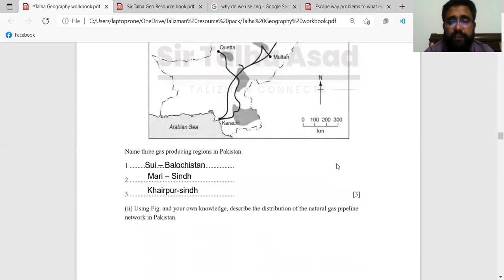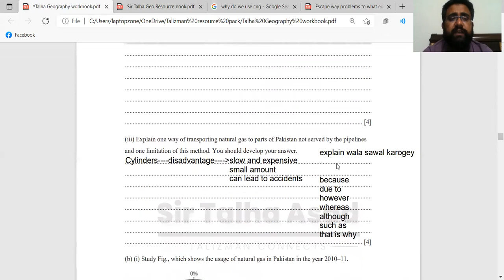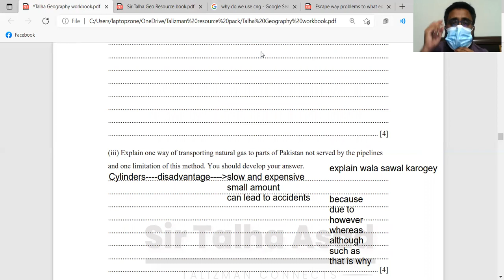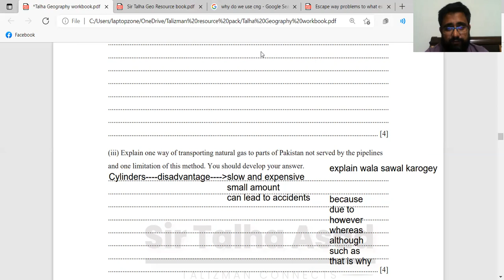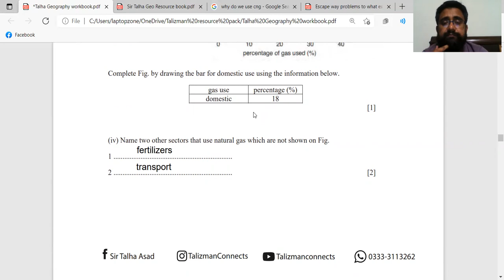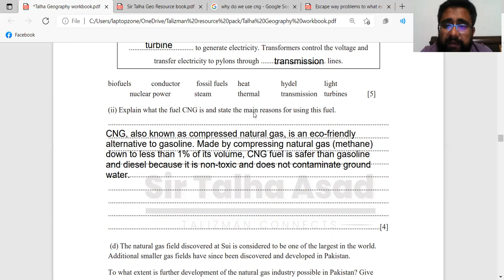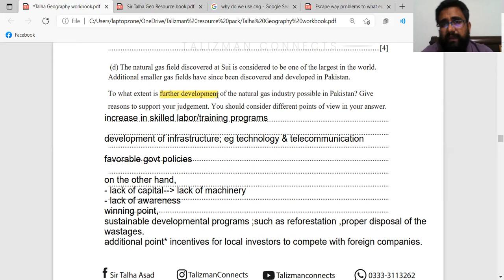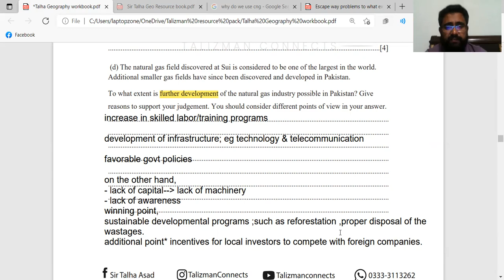Past Paper Session: Natural Gas